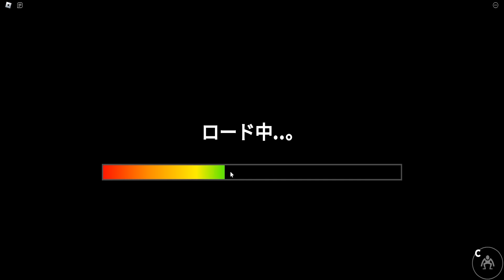恐怖の遊園地で「レインボーフレンズ２」の食人怪物に追われるホラーゲームが怖すぎる。ロブロックス【ROBLOX】（絶叫あり）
恐怖の遊園地
今回はRobloxの「レインボーフレンズ２」を実況！